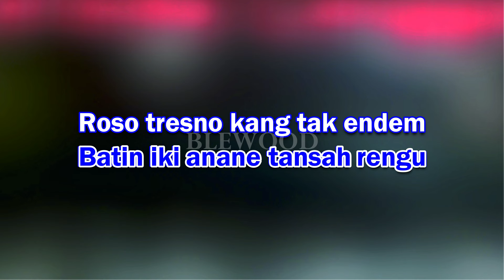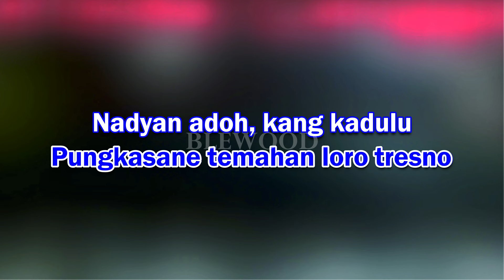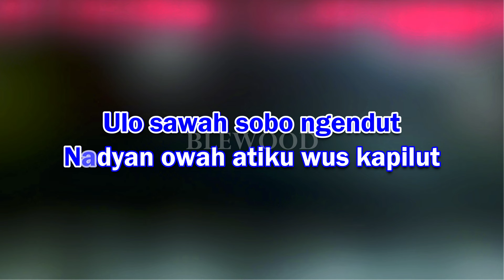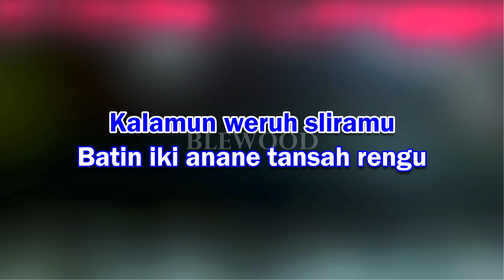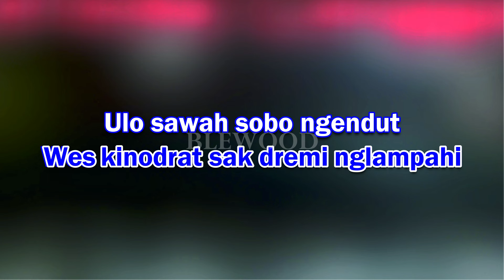Kapilut Karaoke Calung Dangdut Banyumasan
Kapilut
Cipt. Mukijan